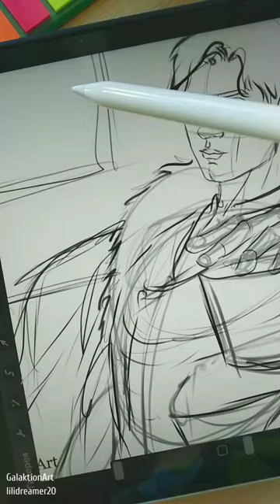lelush portrait джекпот chuang2021 illustration kpopfanart boy procreate творчество artist